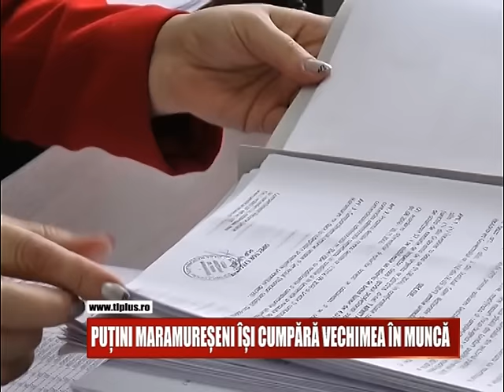PUȚINI MARAMUREȘENI ÎȘI CUMPĂRĂ VECHIMEA ÎN MUNCĂ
Statul da posibilitatea romanilor sa-si cumpere vechimea in munca dar prea putini sunt cei care si profita de pe urma acestei masuri. La nivelul Judetului Maramures in trei luni s-au incheiat doar  66 de contracte de asigurare, ceea ce este foarte putin.